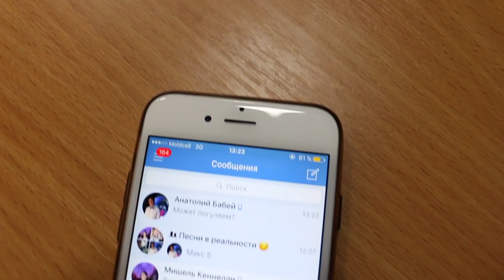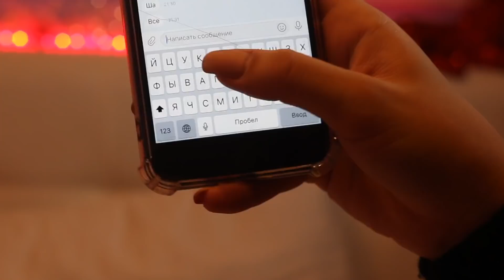ПЕСНИ В РЕАЛЬНОСТИ: МАЖОР